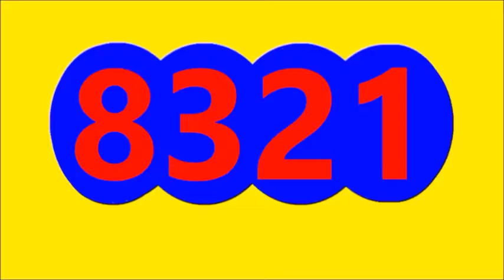Resultados LOTERIAS Y CHANCES de la TARDE DEL LUNES 24 DE OCTUBRE del 2022,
Resultados LOTERIAS Y CHANCES de la TARDE DEL LUNES 24 DE OCTUBRE del 2022, RESULTADO SINUANO DIA, RESULTADO LA CARIBENA DIA, RESULTADO LA CULONA DIA, RESULTADO ASTRO SOL, RESULTADO EL PIJAO DE ORO, RESULTADO MOTILON TARDE, RESULTADO EL DORADO TARDE, RESULTADO LA ANTIOQUENITA TARDE
ULTIMOS RESULTADOS DE LOS CHANCES Y LOTERIAS DE LA TARDE DE HOY LUNES 24 DE OCTUBRE DEL 2022
LOTERIAS HOY CHANCES HOY LUNES 24 DE OCTUBRE DEL 2022,Resultado sinuano dia,resultado caribeña dia, resultado culona dia ,resultado astro sol,resultado pijao de oro, resultado motilón tarde,resultado dorado tarde,resultado antioqueñita tarde

RESULTADO MOTILON TARDE HOY LUNES 24 DE OCTUBRE 2022
RESULTADO CULONA DIA HOY LUNES 24 DE OCTUBRE 2022
RESULTADO SINUANO DIA HOY LUNES 24 DE OCTUBRE 2022
RESULTADO CARIBENA DIA HOY LUNES 24 DE OCTUBRE 2022
RESULTADO LA ANTIOQUENITA TARDE HOY LUNES 24 DE OCTUBRE 2022
Resultado Astro SOL HOY LUNES 24 DE OCTUBRE 2022
RESULTADO EL DORADO TARDE HOY LUNES 24 DE OCTUBRE 2022
RESULTADO EL PIJAO DE ORO HOY LUNES 24 OCTUBRE 2022